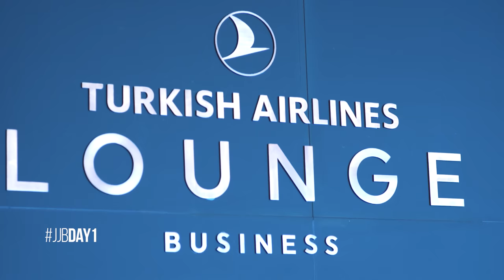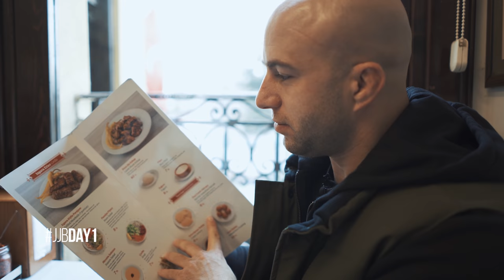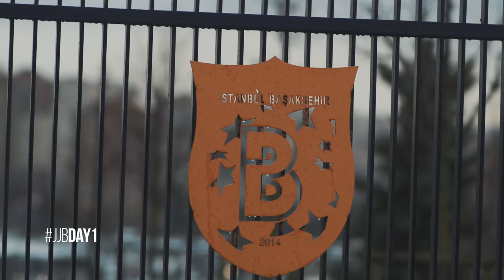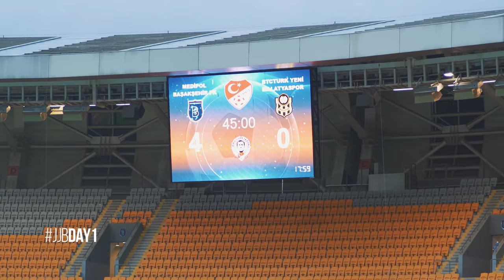BUSINESS CLASS vliegen en VOETBAL kijken bij ELJERO ELIA! 🔥✈️ | JAYDAY #5 | DAY1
Turkish Airlines nodigde ons uit om hun business class te komen checken en naar Istanboel te vliegen. Daar zeiden wij uiteraard geen nee tegen. Buiten dat we de stad gaan bekijken werden we ook nog uitgenodigd door ex-oranje international Eljero Elia om een wedstrijd van Basaksehir bij te wonen!

Camera & edit: @thijsahsmann
Animatie & design: @studio.stilt

TOF DAT JE HIER ROND KOMT KIJKEN!

Kijk elke week op zaterdag om 11:00 een nieuwe DAY1 aflevering!

Elke dag is een nieuwe kans om beter te worden dan dat je gister was, om meer uit het leven te halen en de mensen om je heen te inspireren.
DAY1 staat voor de kans die zich vandaag voordoet om alles uit deze dag te halen.
Hard werken, nooit opgeven en genieten van je succes.
Vandaag is de dag om te laten zien dat niets onmogelijk is!